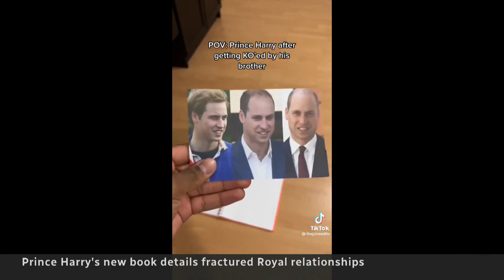Prince Harry promotes memoir in series of explosive interviews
Ahead of its official launch, Prince Harry’s memoir is already an international best-seller thanks in part to a number of explosive interviews. Some are questioning whether he’s airing ‘dirty laundry’, and palace officials have yet to publicly comment.